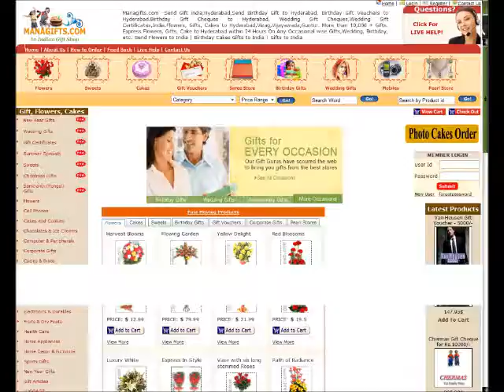Orchids Bunch with Teddy flowers Birthday wedding Gifts To India